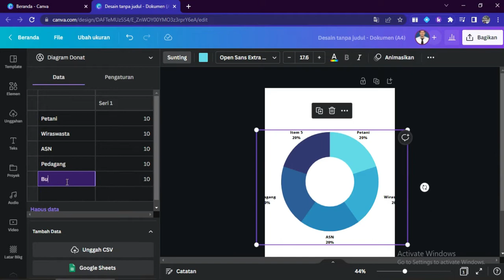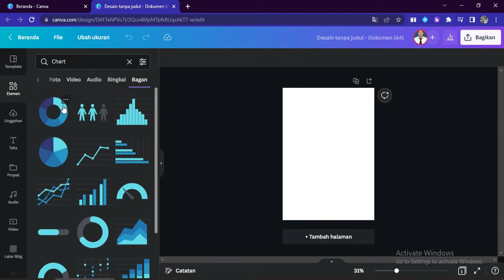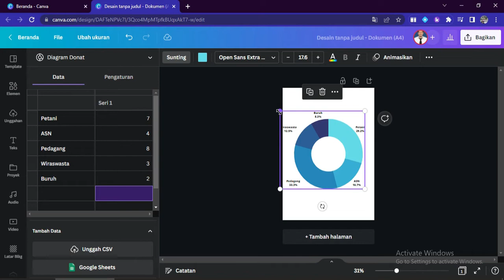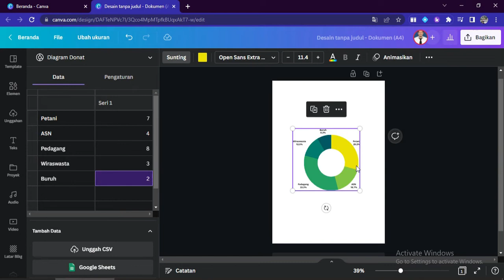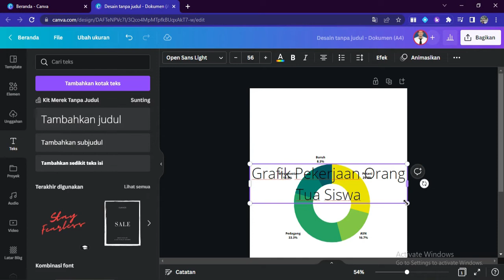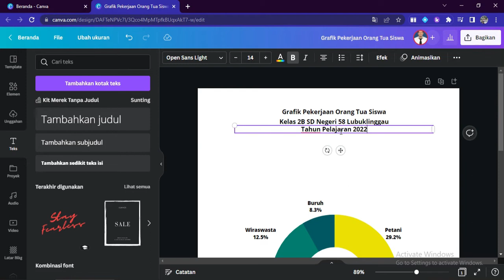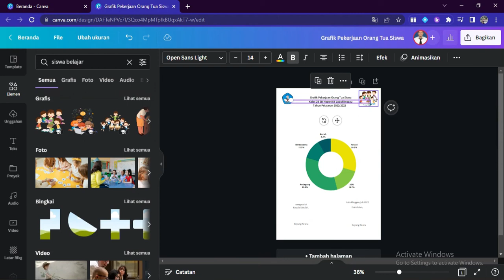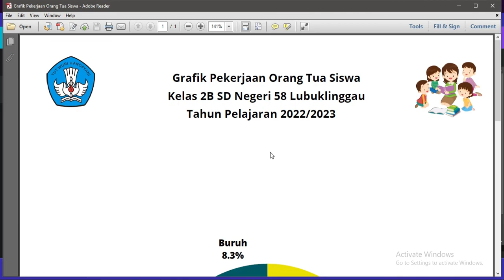CARA MEMBUAT GRAFIK PEKERJAAN ORANG TUA SISWA DENGAN CANVA.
Video ini berisi tentang cara membuat grafik pekerjaan orang tua siswa dengan canva. Biasanya setiap awal tahun pelajaran para guru akan disibukkan dengan administrasi guru, dan salah satunya di dalam kelas harus ada grafik pekerjaan orang tua siswa pada kelas yang diampu oleh masing-masing guru.

Semoga bermanfaat !
Selamat Mencoba !

Silahkan kunjungi link berikut untuk tutorial lainnya.
YouTube Channel 3 Dara Channel